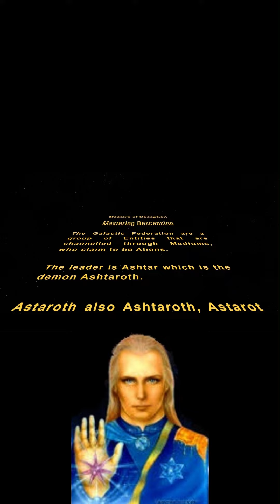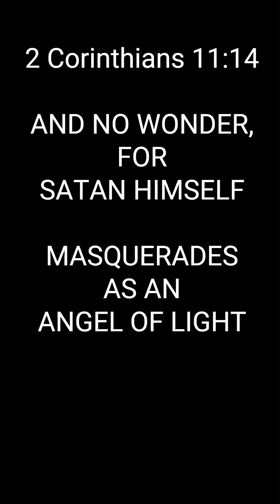Galactic Federation Ashtar Sheran 666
Seeking advice from mediums, channelling, necromancers, and fortune-tellers is strictly forbidden in the Bible.

Leviticus 19:31 states,
“Do not turn to mediums or seek out spiritists,
Deuteronomy 18:12 says
that consulting mediums or channelling the dead is “detestable.”
In later times some will depart from the faith, paying attention to deceitful spirits and the teachings of demons.

There are many more scriptures that warn against these occult practices.

Why do "Aliens" seem to always push a religious agenda?
They send messages of love & peace, copying religions and it appears so beautiful & lovely, but they are really malevolent liars who come to you in sheep’s clothing, but inwardly are ravenous wolves.
Deceiving spirits who wish to keep you on another path, away from God and into condemnation.

"A large part of the available UFO literature is closely linked with mysticism and the metaphysical. It deals with subjects like mental telepathy, automatic writing and invisible entities as well as phenomena like poltergeist - ghost manifestation and 'possession.' Many of the UFO reports now being published in the popular press recount alleged incidents that are strikingly similar to demonic possession and psychic phenomena."
- Lynn E. Catoe

"UFO behaviour is more akin to magic than to physics as we know it... the modern UFOnauts and the demons of past days are probably identical."
-Dr. Pierre Guerin

"The symbolic display seen by the abductees is identical to the type of initiation ritual or astral voyage that is imbedded in the [occult] traditions of every culture...the structure of abduction stories is identical to that of occult initiation rituals...the UFO beings of today belong to the same class of manifestation as the [occult] entities that were described in centuries past."
-Dr. Jacques Vallee

"Why were my visitors so secretive, hiding themselves behind my consciousness. I could only conclude that they were using me and did not want me to know why...What if they were dangerous? Then I was terribly dangerous because I was playing a role in acclimatizing people to them."
- Whitley Strieber